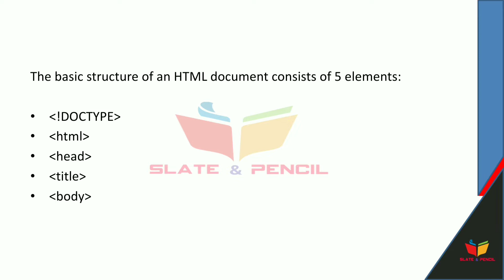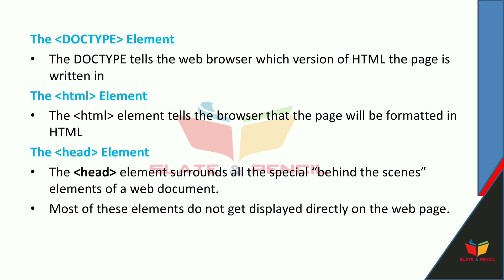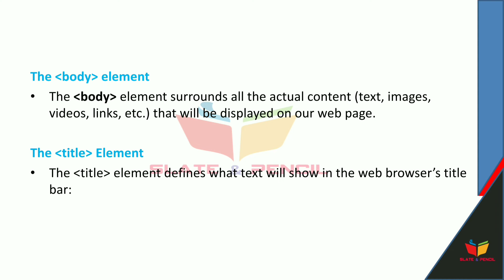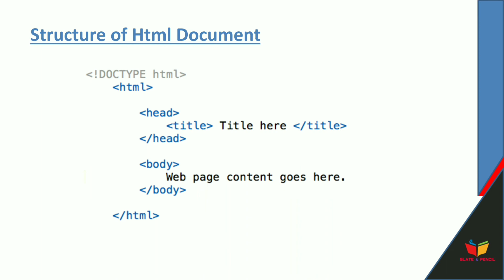Structure of Html Document|Html basics|malayalam Tutorial